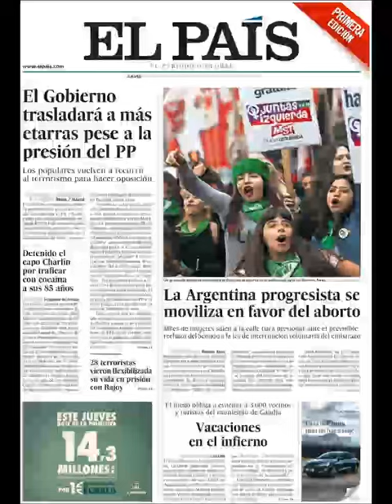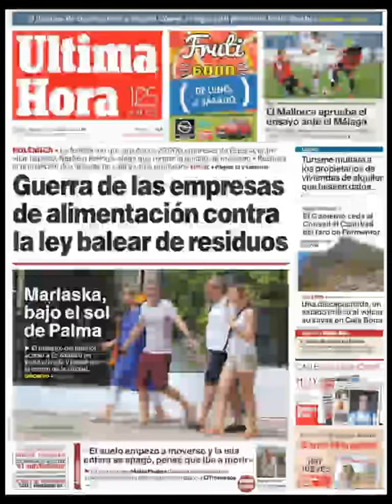Noticias Jueves 9 Agosto 2018 Principales Titulares Portadas Diarios Periódicos España Spain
Principales Titulares de Noticias en Portadas Diarios Periódicos Españoles del Jueves 9 de Agosto de 2018 ¿Que le Parecio este día?